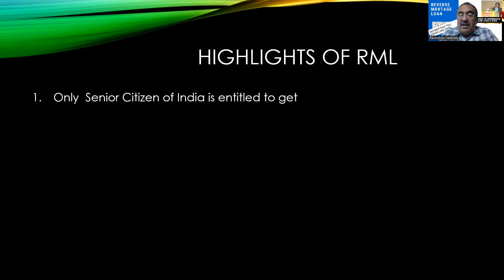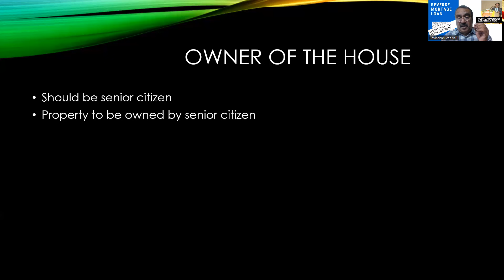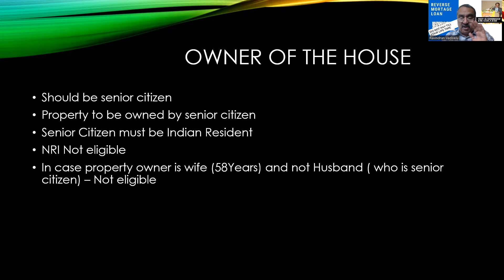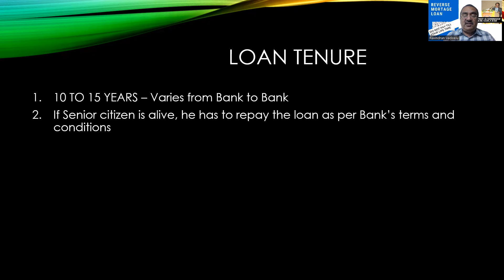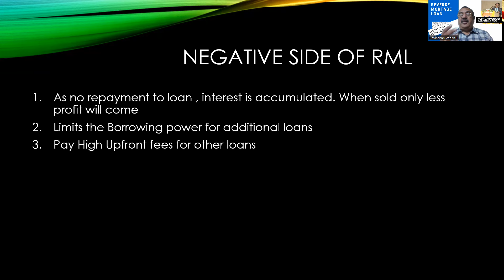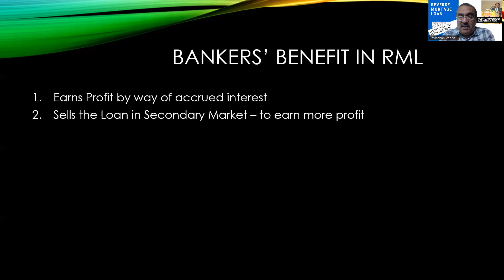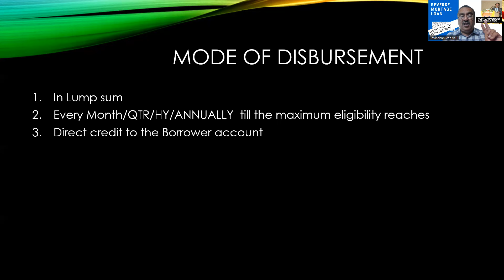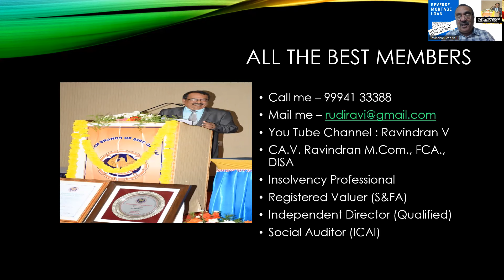வாங்கிய கடனை உங்கள் ஆயுள் காலம் வரை வங்கிக்கு திருப்பி செலுத்த தேவையில்லை,வேண்டாம்.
I declare and confirm that I am not going against any Profession and Professional, Bankers and Government. This video presentation is sharing of knowledge based information with and among Chartered accountants and CA Students. Please refer the concerned Act for your Full Understanding. I am not responsible for your interpretation